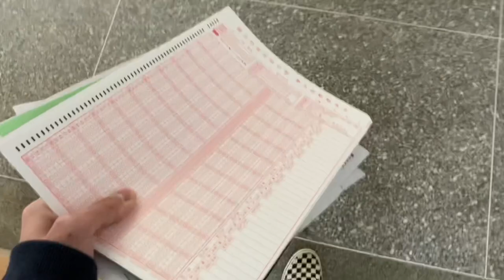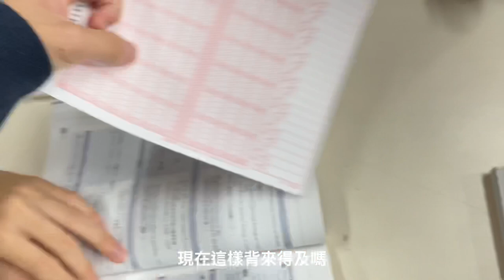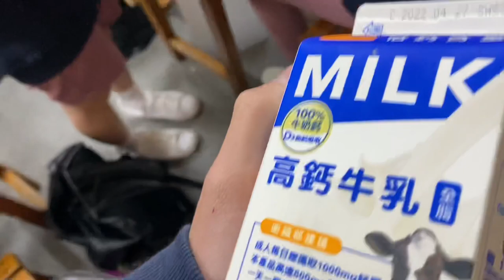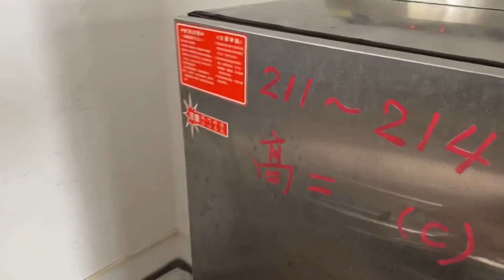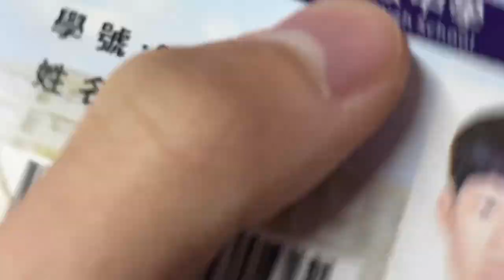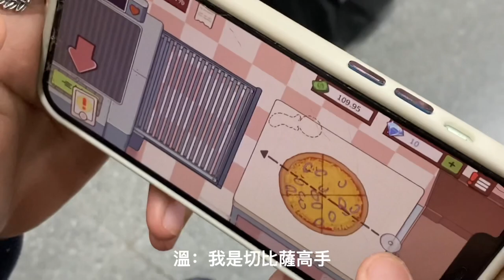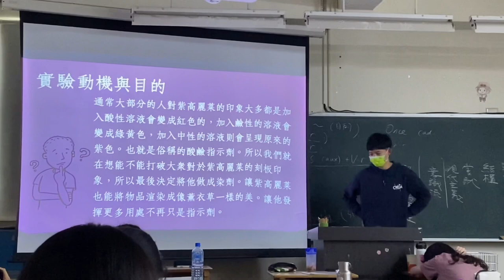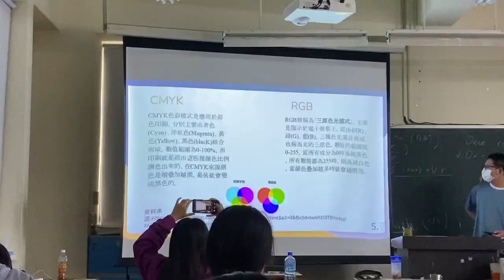Vlog｜ 一日高中生上學日常ep.2/A Day In A Life Of Taiwan High School Student 🇹🇼🏫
安安大家，時隔一年，第二集的上學vlog終於產出了，真的拖了好久哈哈哈哈哈，這次拍了很多片段，花了我三天才剪完這支片，上字幕上到眼睛快花掉😵‍💫，在這將近半小時裡，記載了平時上學的各種樣貌，以最真實最原始的方式呈現給大家，希望你們都能看完，高二生活也多了探究實作們，要做好多報告，祝在看影片的各位學生們，學業順利，明年要考學測的一次就上，準備大學的，面試一次過，備審直直落，要考統測跟分科的，放下手機，快去讀書，在工作的，事業順利，平安順心，最近台灣疫情也變得好嚴重，影片中有防疫不完全落實的部分也跟大家說聲抱歉，日後會注意，希望不管在世界哪個角落的大家，都能平安健康，抗疫加油，下支影片見 !

更
剛剛發現裡面有錯字還有一個小地方剪錯忘了檢查希望你們不會介意🫤

FAQ:
Camera：iPhone 11
Editing software：剪映